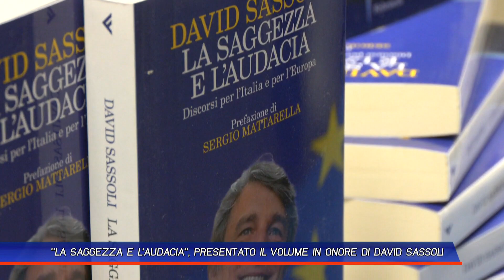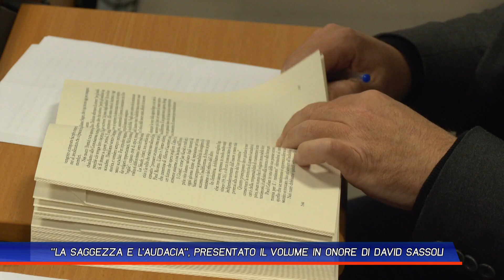'LA SAGGEZZA E L'AUDACIA', PRESENTATO IL VOLUME IN ONORE DI DAVID SASSOLI